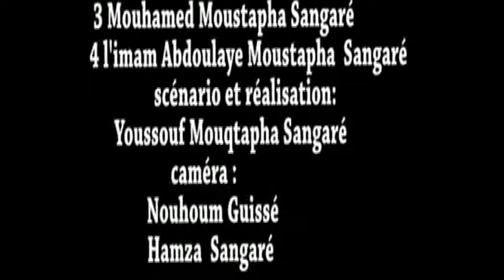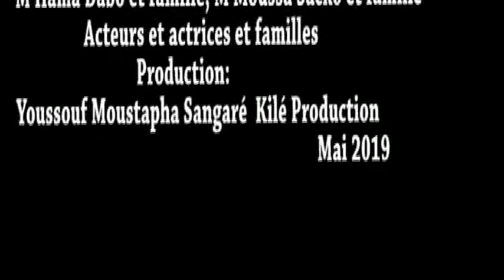ALLAH KELENYA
kile production